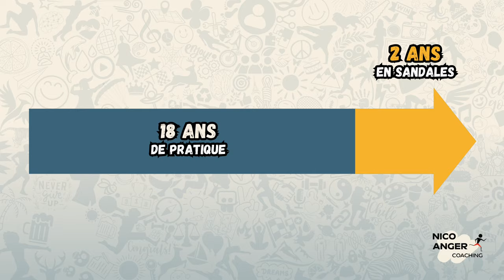Genèse d'un marathon en sandales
Boucler les 580km du GR1 en moins d’une semaine, en sandales et en auto-suffisance le 8 septembre prochain !

Aujourd'hui je reviens sur les raisons qui m'ont poussés à courir le marathon de paris en sandales !
Nicolas, 31 ans préparateur mental et coureur tout terrain en sandales minimalistes, ambassadeur chez Panta Sandals.
MES PRESTATIONS
👉 Coaching individuel (Prépa Mentale Bien-Être/Performance, Programme “Tout pour être un beau finisher”)
👉 Animateur en entreprise (Game-inaire, MBTI, Conférence)
CHAPITRES
0:00 - Intro
0:32 - Fixation d'objectif & Motivation
1:31 - Critique sur le marketing des chaussures
3:20 - Mon expérience sandales
3:44 - Réflexion sur la performance
4:52 - Lien avec "Objectif Record sur le GR1"
6:34 - Conclusion
Extraits vidéo :
OSS117 - Rio ne répond plus
Astérix et Obélix Mission Cléopatre
Obama micro drop